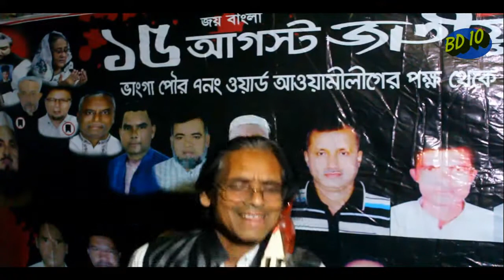কাজী জাফরউল্লাহ কে নিয়ে আফসার বয়াতীর গান/Kazi Zafor ullah 1 By Afsar Boyati_Bhanga_Faridpur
Kazi Zafor ullah 1 By Afsar Boyati_Bhanga_Faridpur
Song Created By Afsar Boyati